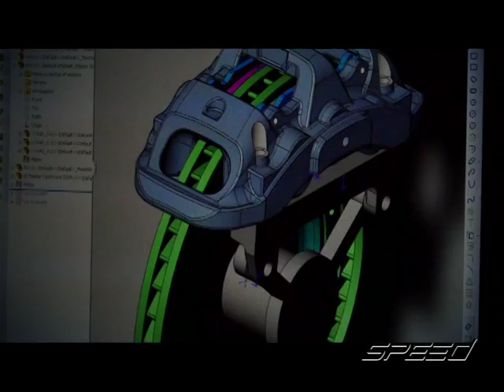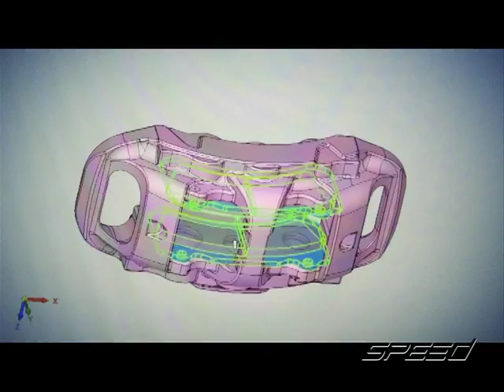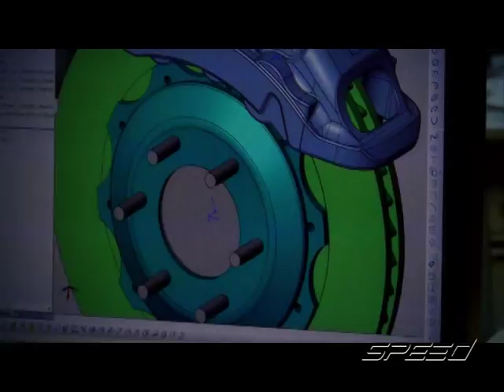Speed Talk OA 12 01 2017 B3